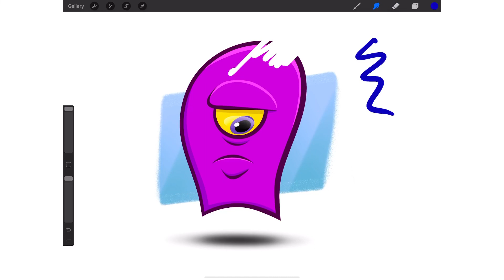שימוש באותה המברשת תוך החלפה מהירה בין המברשת, המחק וכלי הסמאדג'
זה הטוטוריאל הראשון שלי בסדרת ה-30 שניות (פחות או יותר) לפרוקריאייט